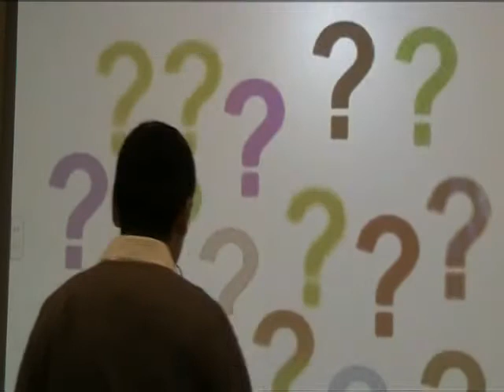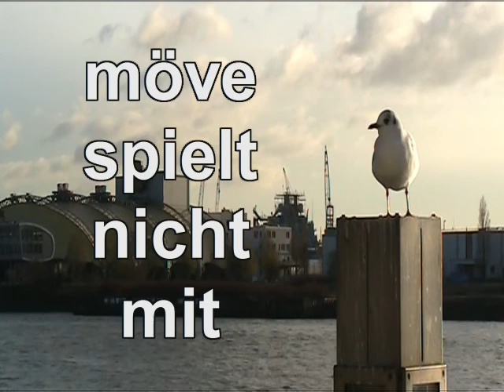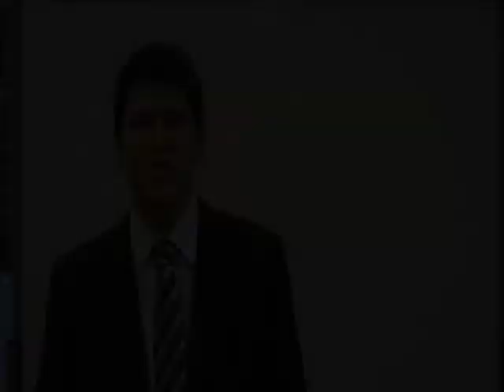Making Of - Was ist Globalisierung von GAMA - Wissen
Videoschulbeitrag zum Thema: "Globalisierung aus Sicht von Staaten" Was ist Globalisierung von GAMA - Wissen